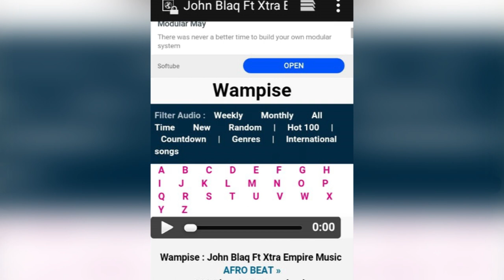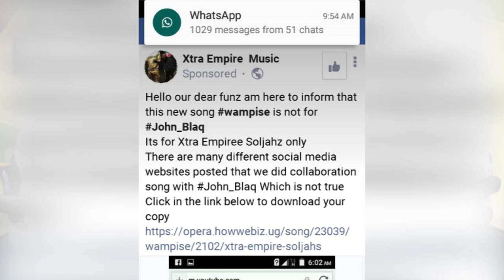John Blaq yakopa edobozi lyange kati antisatisa mbiveko, Wuuno ayimba nga ye yewela omusiba.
BB Xander, ayimbira ddala nga John Blaq kati aze nayasa ebyama.